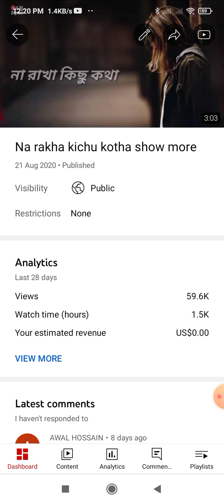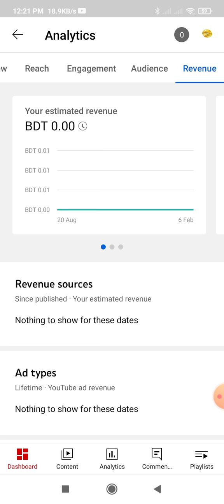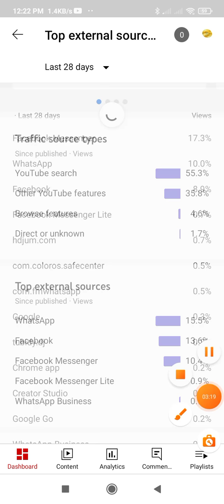1M+ Viewers কিভাবে অর্জন করলাম বিস্তারিত1M views হয়া পরেও মনিটাইজেশন হচ্ছে না@help me YouTube